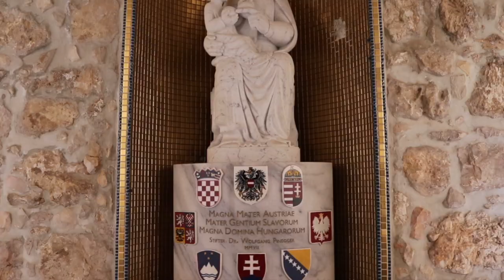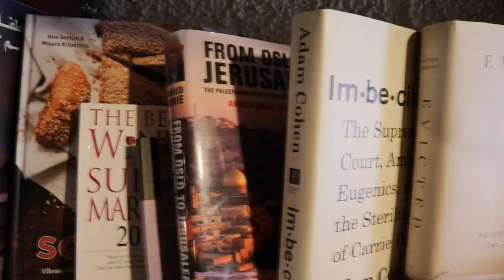Top 3 BEST Coffeehouses/Cafes in Jerusalem a Father's Day Special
Where do you go to drink a delicious coffee with a great atmosphere when you are in Jerusalem?